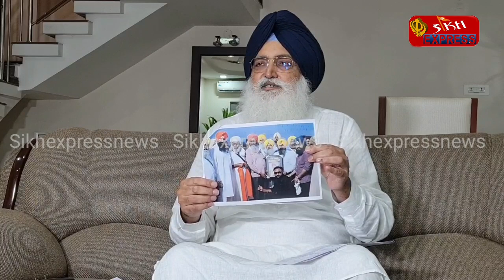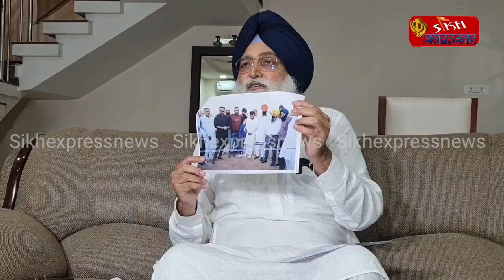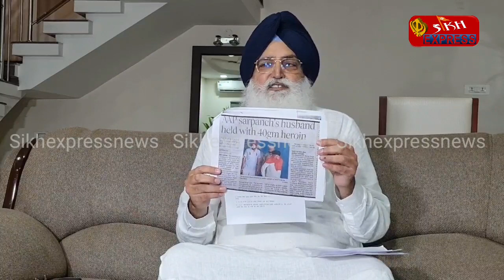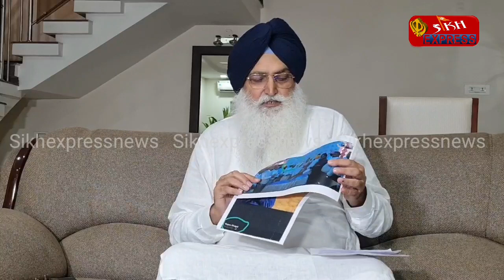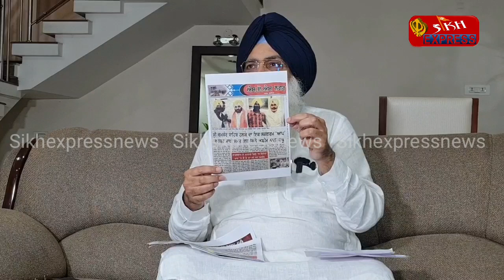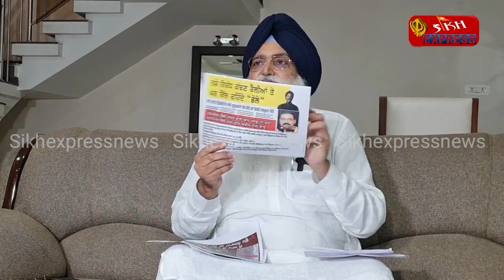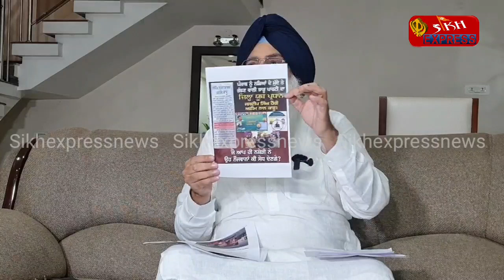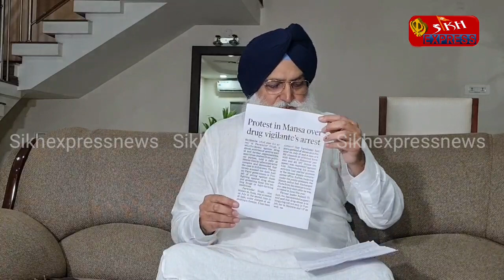ਹੈਰੋਇਨ ਨਾਲ ਫੜਿਆ ਗਿਆ ਤੇਜਵੀਰ ਸਿੰਘ ਅਕਾਲੀ ਦਲ ਦਾ ਨਹੀਂ ਬਲਕਿ ਆਮ ਆਦਮੀ ਪਾਰਟੀ ਦਾ ਹੈ ਆਗੂ - ਵਿਰਸਾ ਸਿੰਘ ਵਲਟੋਹਾ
ਤੇਜਵੀਰ ਸਿੰਘ ਆਪ ਸਰਕਾਰ ਦੇ ਪਨਗਰੇਨ ਚੇਅਰਮੈਨ ਬਲਦੇਵ ਮਿਆਦੀ ਦਾ ਹੈ ਖਾਸਮ ਖਾਸ - ਵਲਟੋਹਾ
ਤੇਜਵੀਰ ਸਿੰਘ ਸਿਰਫ ਇੱਕ ਹਫਤੇ ਲਈ ਹੀ ਬਣਾਇਆ ਗਿਆ ਸੀ ਸਟੂਡੈਂਟ ਆਰਗਨਾਈਜੇਸ਼ਨ ਆਫ ਇੰਡੀਆ ਦਾ ਪ੍ਰਧਾਨ - ਵਲਟੋਹਾ
ਇੱਕ ਸਾਲ ਚ ਪੂਰੇ ਪੰਜਾਬ ਦੇ ਵਿੱਚ ਆਮ ਆਦਮੀ ਪਾਰਟੀ ਦੇ ਬਹੁਤ ਸਾਰੇ ਵਰਕਰਾਂ ਨੂੰ ਪੁਲਿਸ ਨੇ ਨਸ਼ਾ ਤਸਕਰੀ ਕਰਦਿਆਂ ਕੀਤਾ ਹੈ ਗ੍ਰਿਫਤਾਰ - ਵਿਰਸਾ ਸਿੰਘ ਵਲਟੋਹਾ